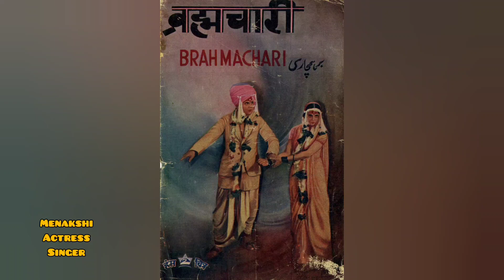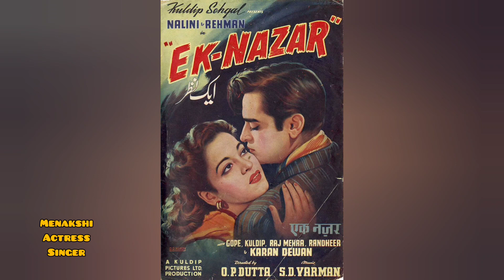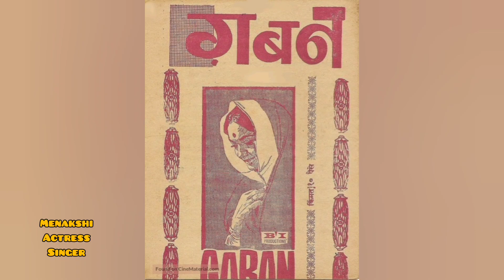Menakshi Actress Singer मीनाक्षी अभिनेत्री गायिका میناکشی اداکارہ گلوکارہ